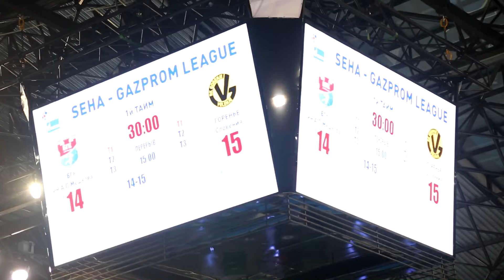БГК TV. Выпуск 25. БГК-''Горенье".SEHA-лига